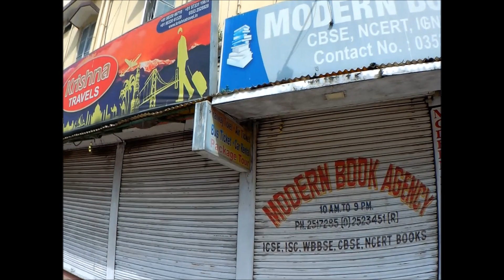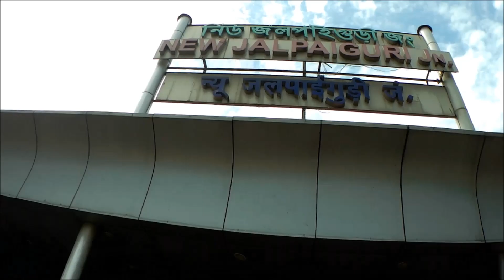Returning to Kolkata from Siliguri #6 (শিলিগুড়ি)